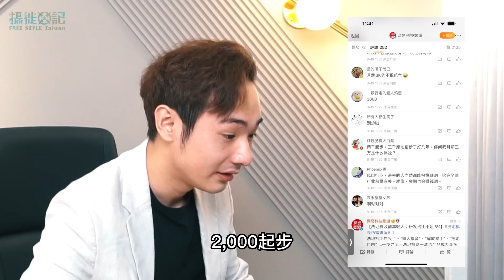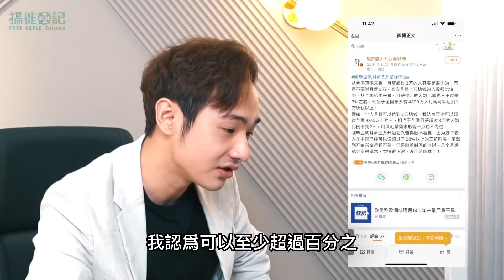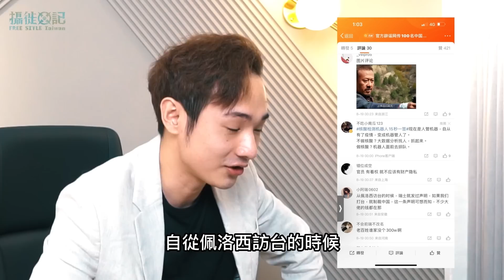中國芭比Q現場！夏季限電又缺水，小粉紅熱哭了；月入三萬是什麼體驗，中國網民全炸鍋